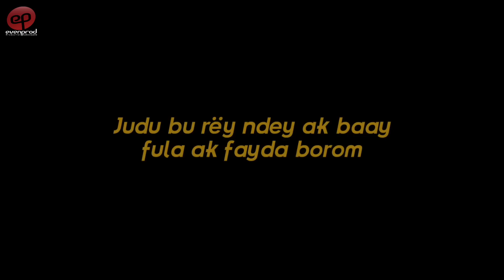BÉTÉ-BÉTÉ : Épisode 34 Bande Annonce